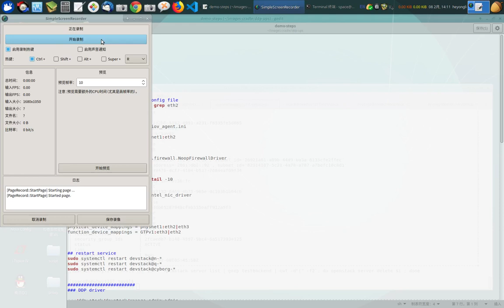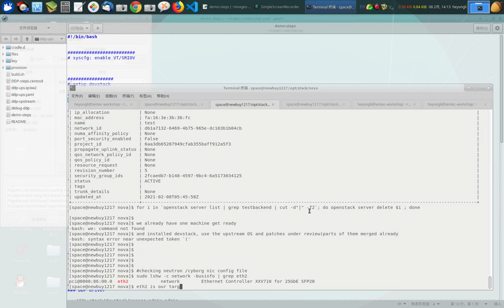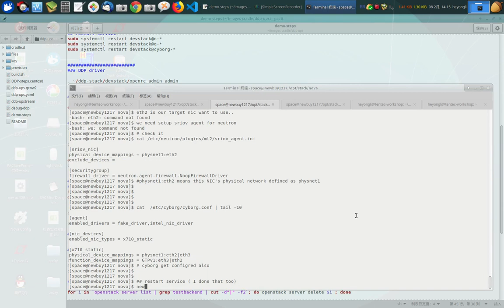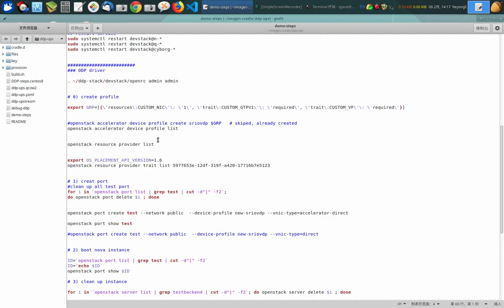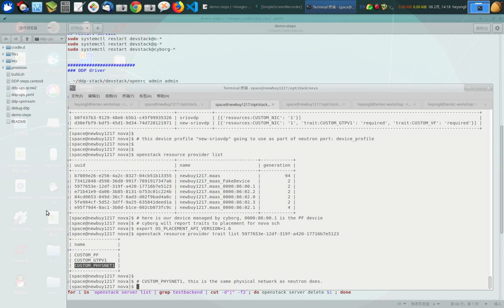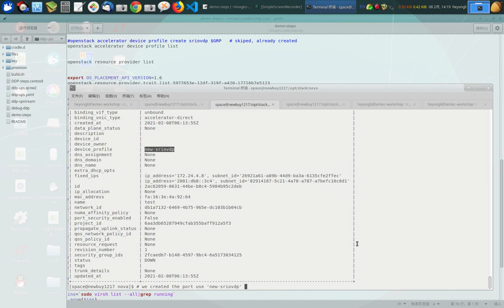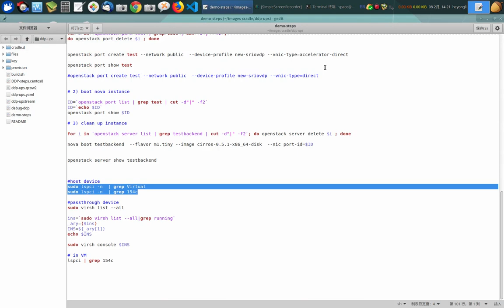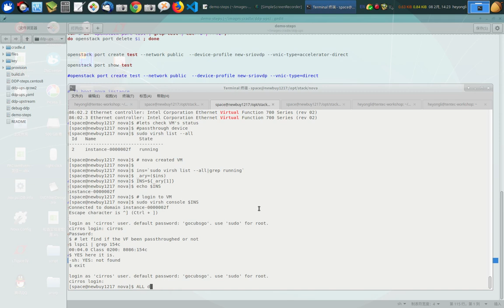Demo: Enhancement and Optimization of New Heterogenous Accelerators with OpenStack Cyborg